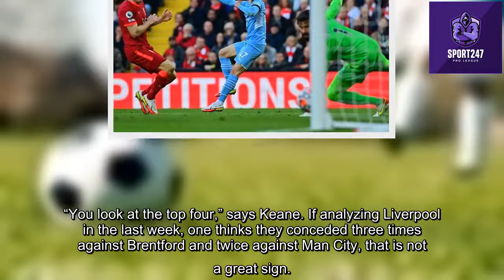Revealing the candidate to win the Premier League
After Man City drew 2-2 with Liverpool at Anfield, the duo of former players Roy Keane and Jamie Carragher pointed to a bright candidate that would win the Premier League.

The focus of round 7 of the Premier League is the great battle between Liverpool and Man City at Anfield. The away team Man City entered the game better in the first half. However, Liverpool also played fair and created many dangerous balls towards the opponent's goal.

The fight also saw the chase between the two teams after the break. Sadio Mane and Mohamed Salah twice brought the home team ahead, but Phil Foden and Kevin De Bruyne respectively equalized for the defending champion. The draw at home made Liverpool miss the opportunity to raise the gap with heavyweights.

Currently, Chelsea are leading the table with Liverpool second, The Citizens third and Man United fourth. Former international Roy Keane predicts the four teams mentioned above will win the Champions League next season - but believes that Pep Guardiola's army of teachers and students are the ones most likely to defend their thrones.